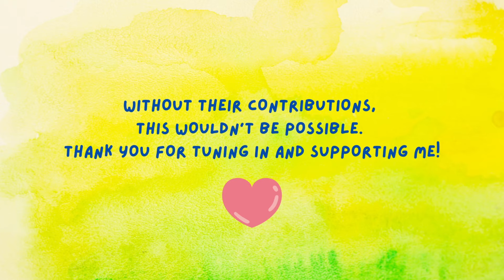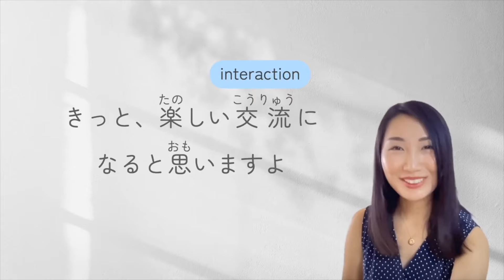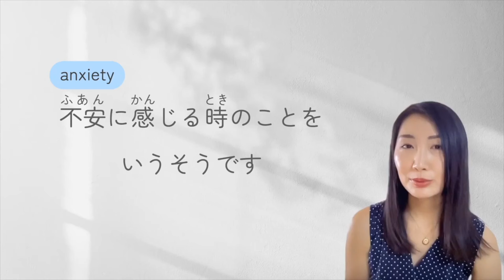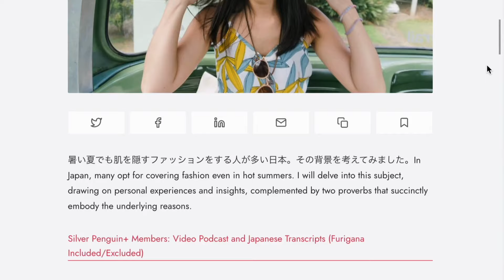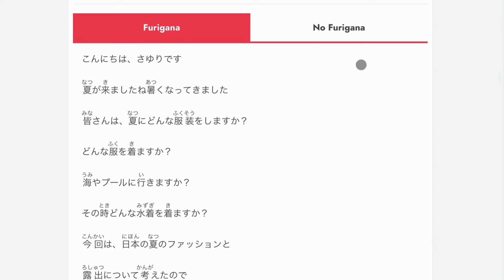176. Midlife Crisis or Midlife Awakening? Reframing Midlife | 中年の危機と日本での理解について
"Midlife Crisis" - This term is not widely known in Japan, but it refers to a period of change that many people experience from their 40s to 60s. Career changes, lifestyle transformations, re-evaluating relationships, shifts in health consciousness... In this episode, we redefine the midlife crisis as a "midlife awakening" and explore its potential as the key to a more fulfilling future. Join me as we delve into this intriguing topic!

⁠Qufro⁠で質問お待ちしております！

🇯🇵 Enjoyed this video? Join our paid blog for more Japanese content, such as transcripts with/without furigana!